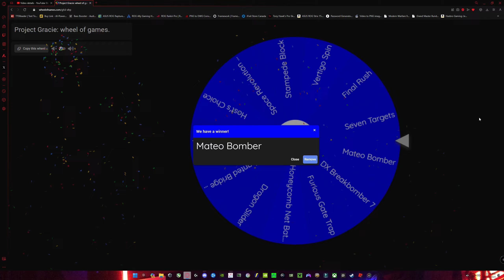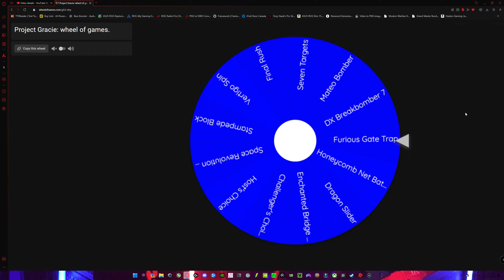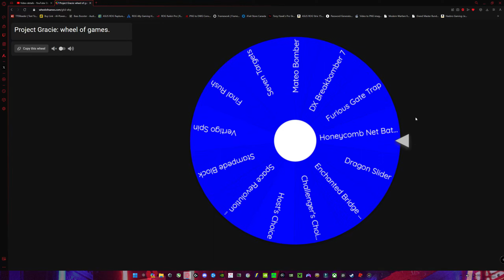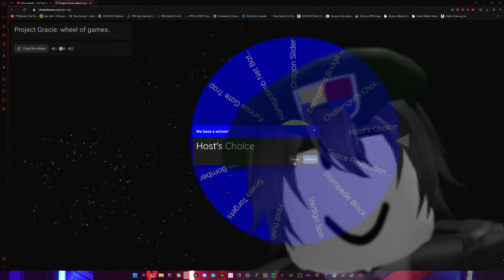Project Gracie: Wheel of Games.